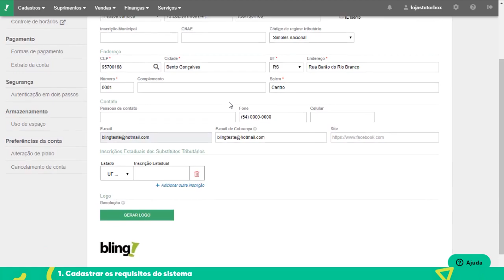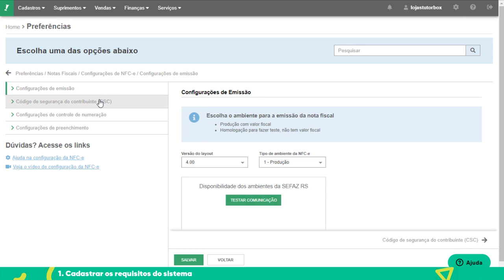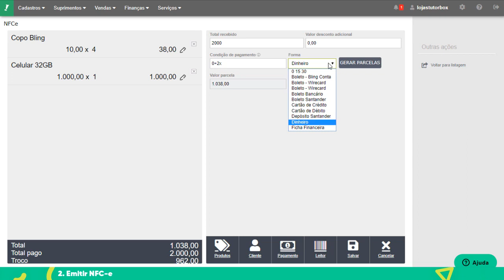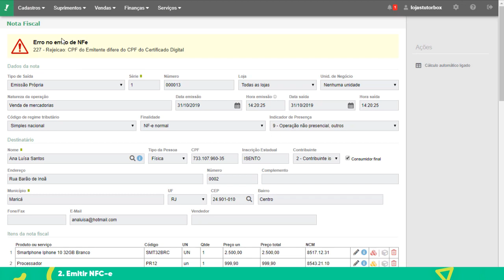Como emitir a Nota Fiscal de Consumidor NFC-e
A Nota Fiscal de Consumidor Eletrônica é um documento eletrônico, irá substituir o cupom fiscal emitido por impressora ECF. Essa nota é utilizada para a venda física, de indicador de presença '1- Operação Presencial'.
Confira os estados com disponibilidade para emissão.

No vídeo, trazemos quais as configurações necessárias e como emitir a nota de consumidor no Bling.
Você também pode conferir o passo a passo no artigo abaixo

Ainda não conhece o Bling? Teste por 30 dias grátis em qualquer dos planos! Acesse

Já é nosso cliente? Solicite suporte por registro de tickets no sistema.